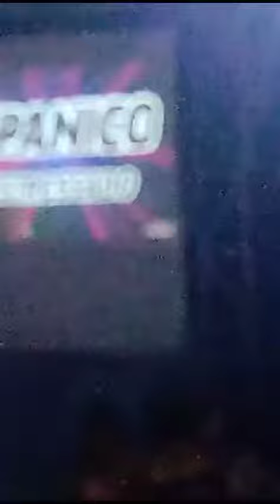ANIVERSÁRIO DA EQUIPE O PÂNICO NO CLUBE DOS 500 EQUIPE ÁGUIA DISCO EQUIPE ENIGMA E EQUIPE A FURIOSA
Vídeo de DJ GALO🎧